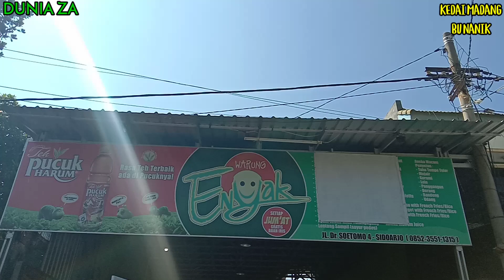Kedai Madang Bu Nanik "Rujak Cingur & Gado-Gado" Special Khas Rasa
Kesekian Kali Saya Mengunjungi PUJASERA ENYAK SIDOARJO, Selalu Membuat Saya Puas Dengan Rasa Nikmat Kuliner-Kuliner Yang Disajikan, Begitu Juga Dengan :
KEDAI MADANG BU NANIK
RUJAK CINGUR & GADO-GADO SPECIAL KHAS RASA
Warung Enyak
Jl. Dr. Soetomo No.4, Gajah Timur, Magersari, Kec. Sidoarjo, Kabupaten Sidoarjo, Jawa Timur 61212

Rujak Cingur yang Sangat Khas Rasa Nikmat nya Dengan PETIS PILIHAN DARI SURABAYA
Gado - Gado Yang Kental Asli Kacang 100% Bener-bener RECOMMENDED untuk Dicoba, Rasakan Sendiri Nikmat nya.

Jika ingin usaha kuliner anda saya review bisa menghubungi saya di nomor ini
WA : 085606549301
( DUNIA ZA CHANNEL)
Kalo ada waktu inshaa allah akan saya datangi !!!